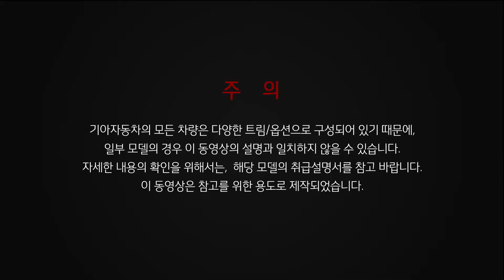Stinger - Automatic transmission control (KOR)